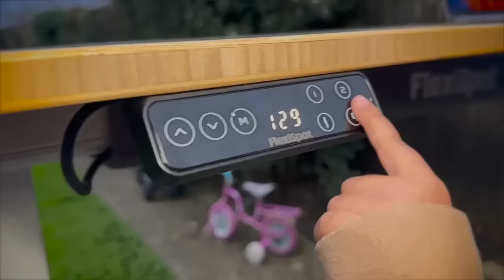Mapping out all IPL teams | Behram Qazi & Jarrod Kimber | EP.45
Behram and Jarrod closely examine the strengths and weaknesses of each of the 10 IPL teams, based on their numbers from the previous season, in addition to discussing how each team is expected to fare in the ongoing IPL season.

This podcast is edited and mixed by Ishit Kuberkar, he's